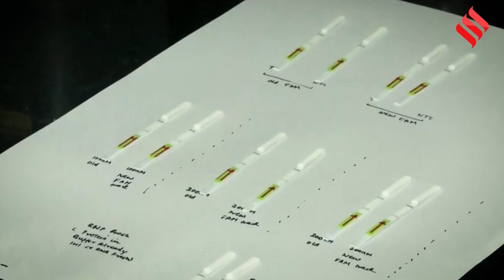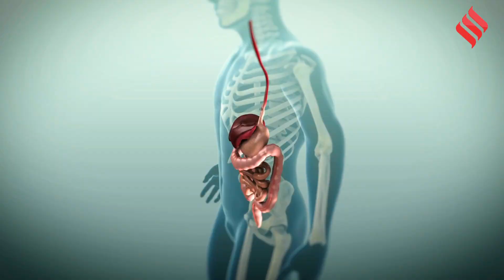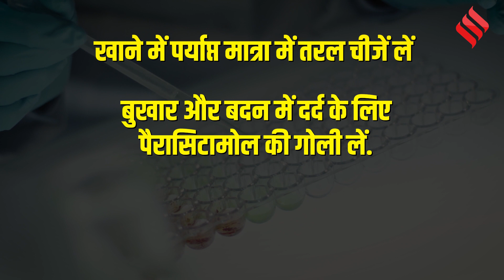H3N2 वायरस की वजह से लोग हो रहे अस्पताल में भर्ती, क्यों है ये वायरस इतना खतरनाक|Hong Kong Flu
इन्फ्लूएंजा वायरस H3N2 अब लोगों की जान लेने पर आमादा है. हरियाणा और कर्नाटक में इस वायरस ने एक-एक व्यक्ति के मारे जाने की खबर है. ये जानकारी केंद्रीय स्वास्थ्य मंत्रालय की रिपोर्ट में सामने आई है. इसके साथ ही पुडुचेरी में इस वायरस के अब तक 79 मामले सामने आ चुके हैं.